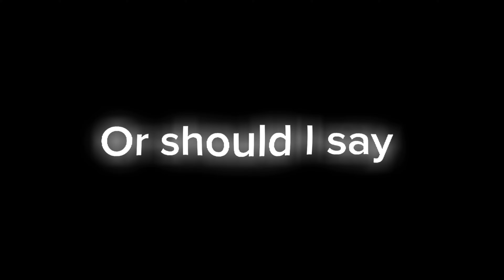Elliede la Cruz🥵🧼🔥